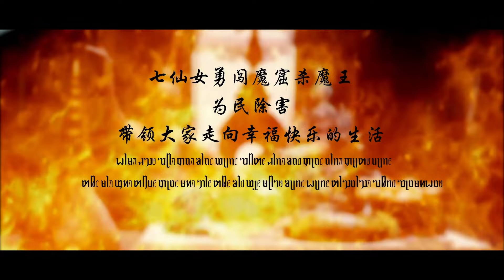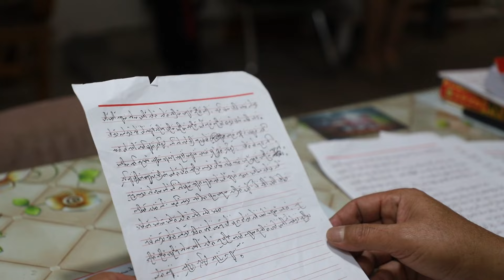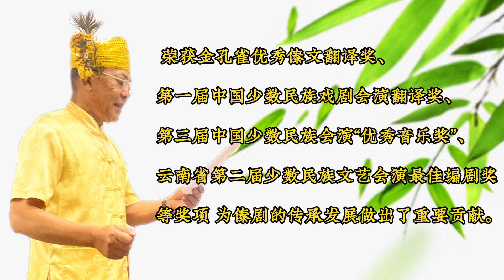解读泼水节：快乐背后的感恩与团结之约 德宏泼水节 傣族泼水节 ᥘᥣᥖ ᥑᥭ ᥘᥩᥒ ᥙᥩᥭᥰ ᥔᥩᥢᥰ ᥘᥛᥳ ᥟᥣ ᥛᥥᥝᥰ ᥖᥭᥰ